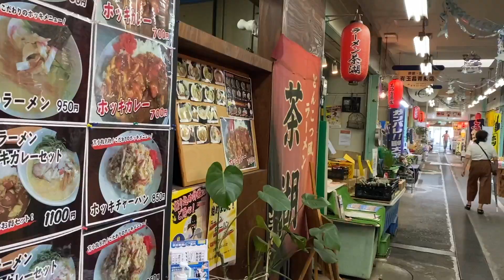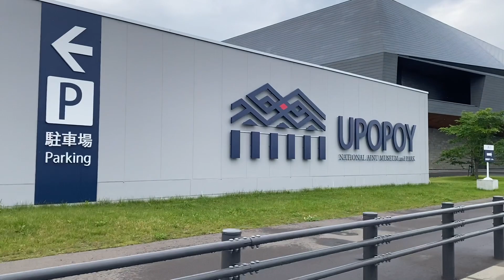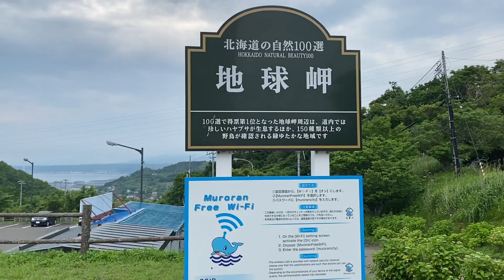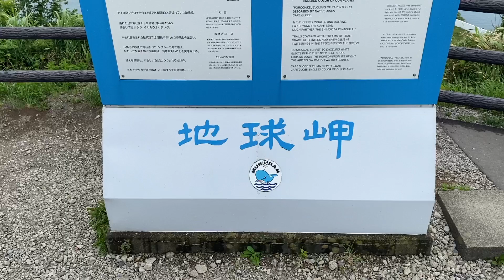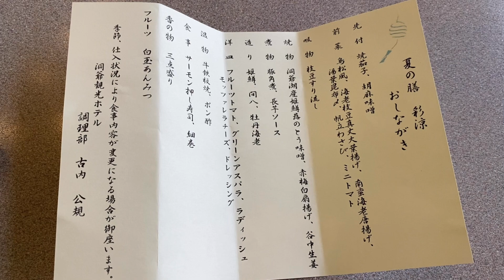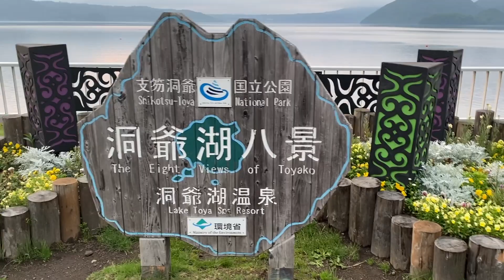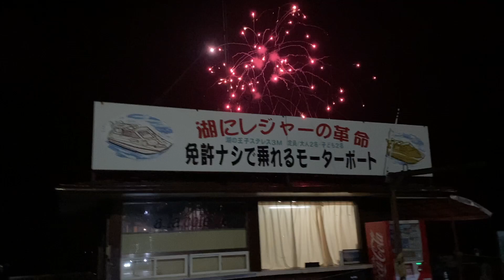Hokkaido in Summer Day 1 Japan travel vlog (Lake Toya : Toyako)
Hokkaido is known as snowing place in northern part of Japan. So tourists visit here to play ski and snowboard but Summer season there are still many things to do. First day destination is the beautiful lake Toyako.

0:00 Intro
0:35 Umi no Eki in Tomakomai
1:53 Lake Proto & Upopoy
3:31 Cape Chikyu in Muroran
6:01 Toyako

7 places to visit from the Northern part of Japan Hokkaido

This is a Japan Master Channel
I am going to introduce the beauty of Japan. Such as Japanese culture, place, food, manga, movie, shop, product, etc.

Any topic that you would like to watch feel free to write on the comment section.